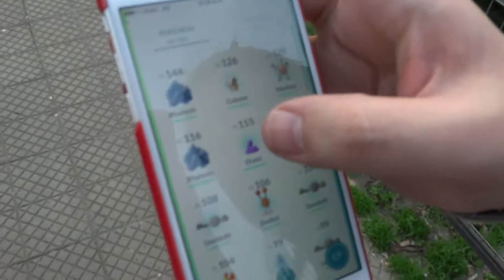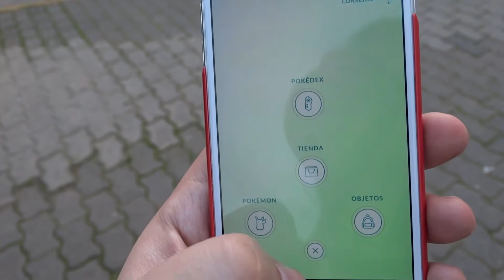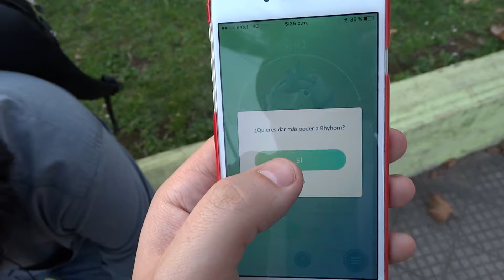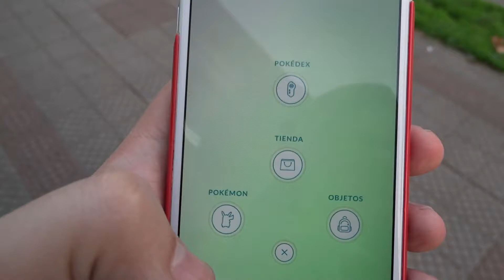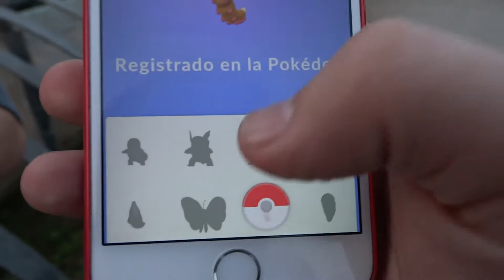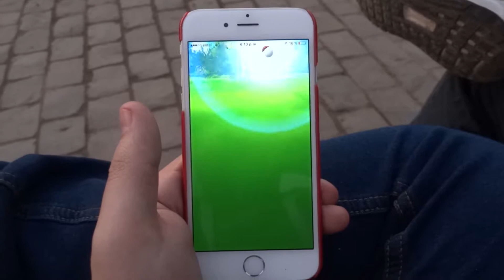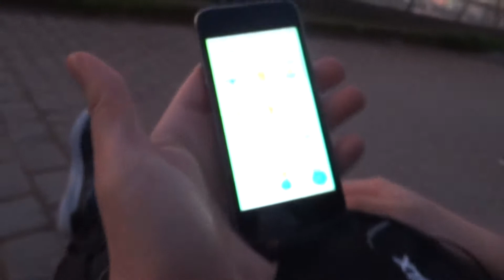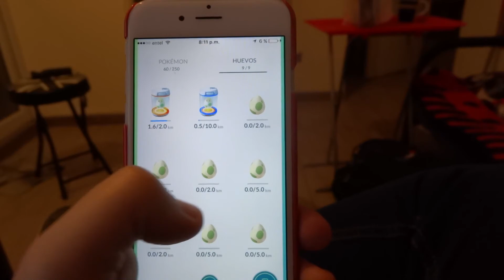Pokemon GO - Episodio 1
Denle me gusta al episodio si les gusto, me ayuda mucho :)

Links!